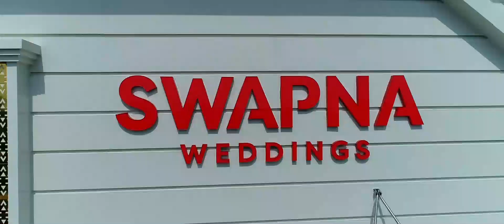Swapna Weddings Ft. Tovino Thomas | Your dream wedding starts here | Eramalloor | Rezwin Ali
Your dream wedding starts here at Swapna Weddings, Eramalloor (Kerala's Top Wedding Destination )

For over 34 years, Swapna Group has been the one-stop shop for all your wedding needs in Kerala.  We combine vision and passion to create a heavenly collection of silks, sarees, mens wear, kids wear, handloom designs, and trendy outfits.

What We Offer:

-Exquisite Bridal Sarees & Silks: Look stunning on your special day with our mesmerizing collection.
-Elegant Menswear: Find the perfect outfit for the groom & groomsmen - ethnic wear, designer brands, & more.
-Adorable Kids' Collection: Dress your little ones in style for any wedding occasion.
-Authentic Handloom Designs: Discover the beauty of traditional Kerala craftsmanship.
-Trendy Fancy Wear: Stay ahead of the fashion curve with our latest collections.
-Guaranteed Quality & Trust: At Swapna Weddings, we prioritize exceptional quality to ensure you look and feel your best. This commitment has built our reputation as a trusted wedding destination in Kerala.